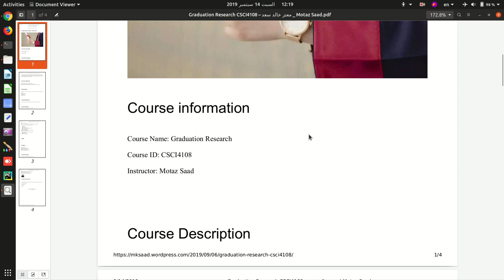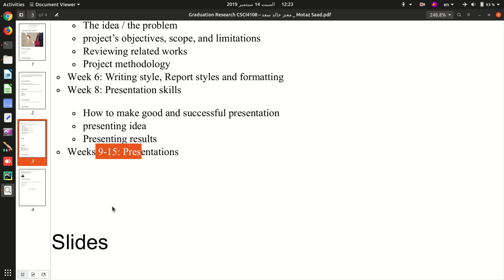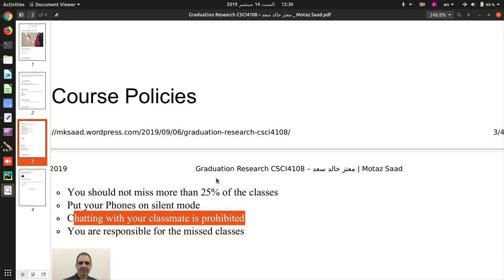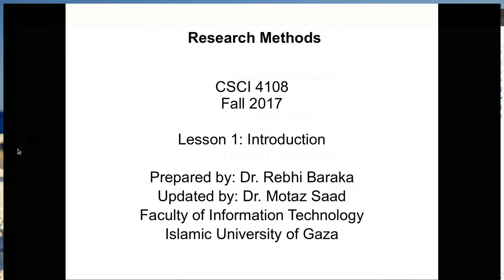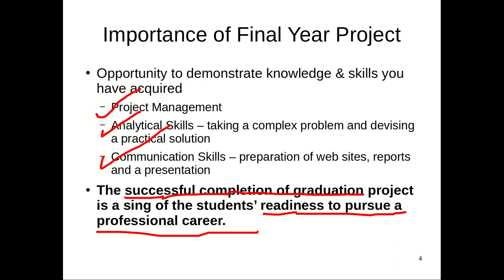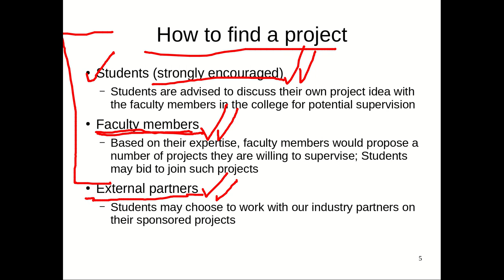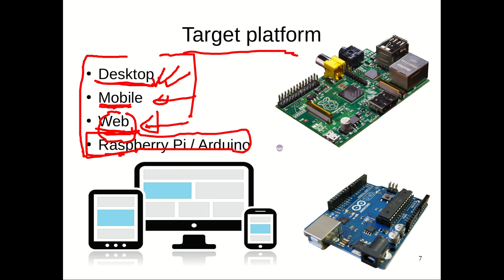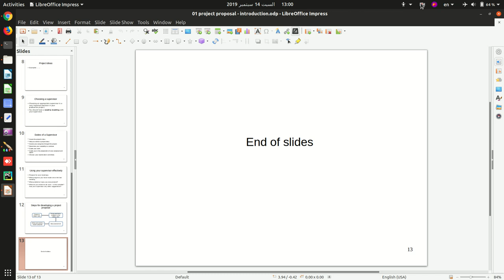01 graduation research